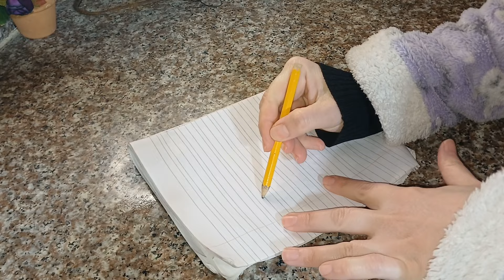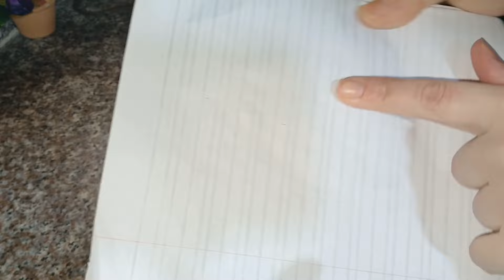افكار وحيل وتدابير منزليه لا تفوتك